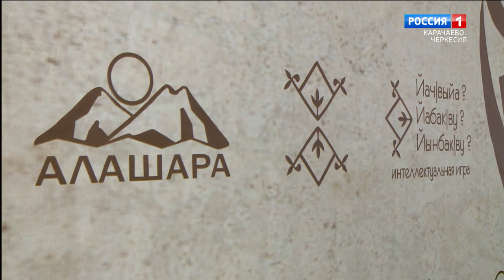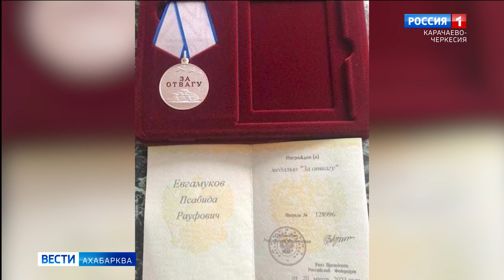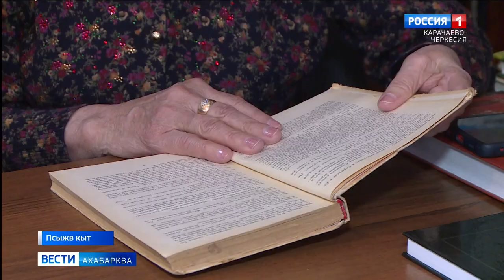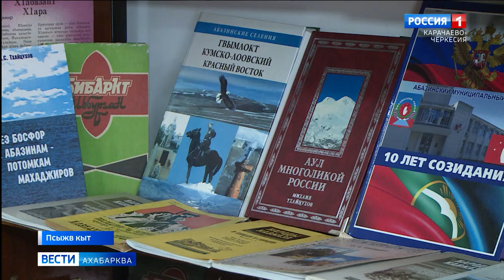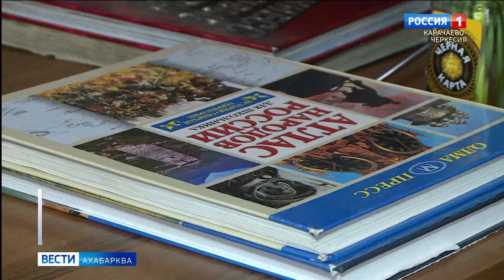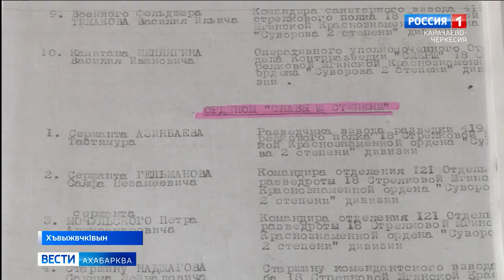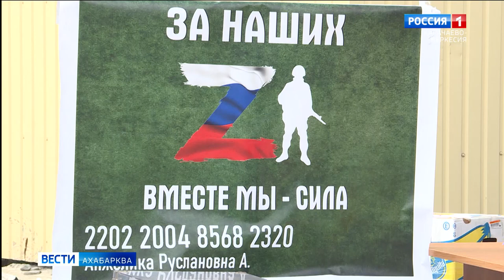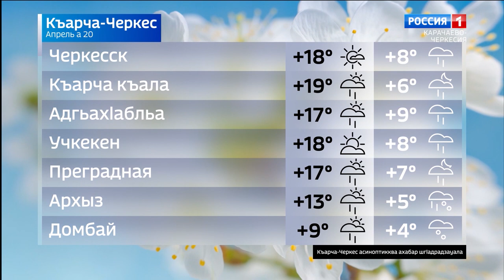Вести на абазинском языке 20.04.2023